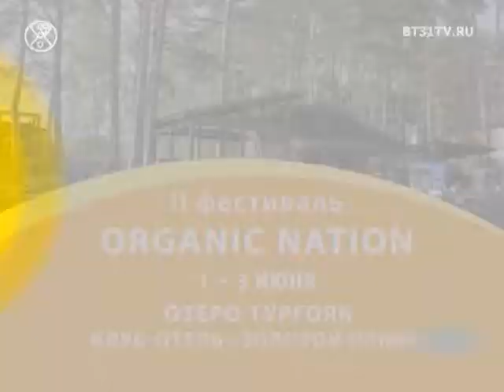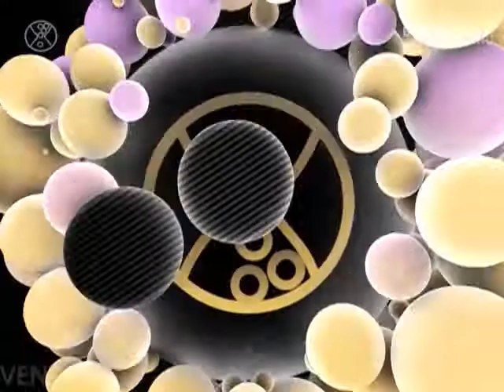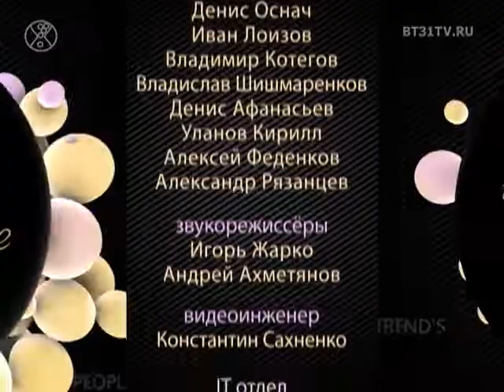Beautytime выпуск 1455 (эфир от 19.04.2018)